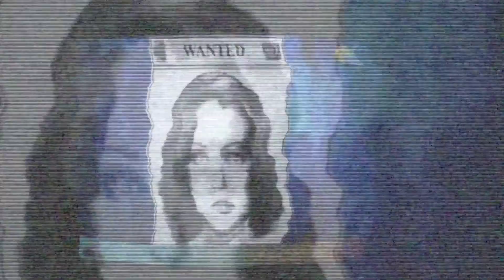Remothered - Broken Porcelain - Gameplay Trailer - XBox One.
- Remothered - Broken Porcelain.

- Gameplay Trailer.

- XBox One.